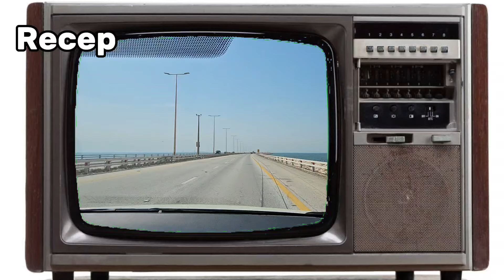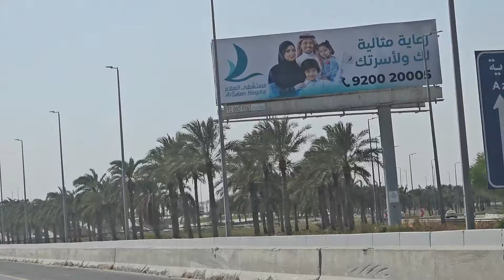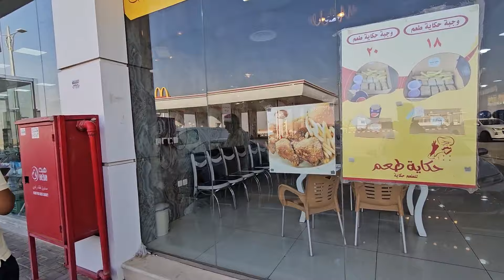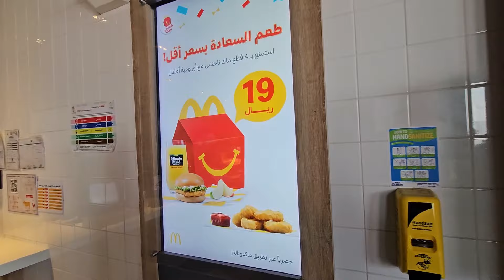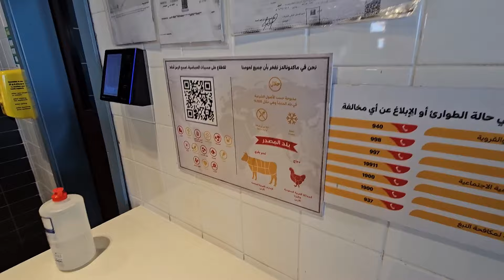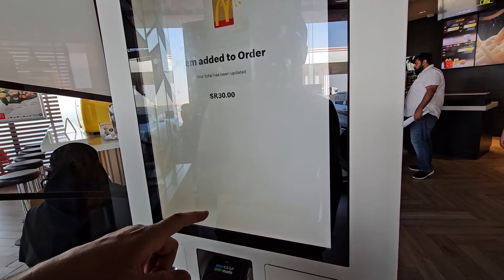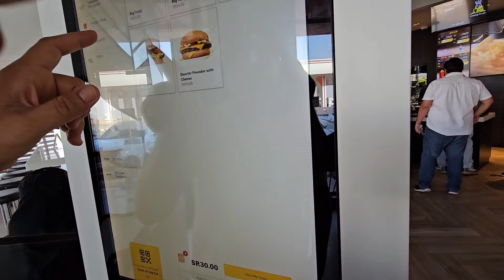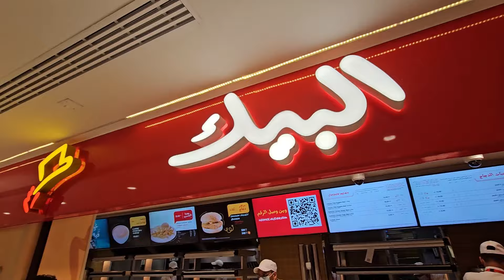Bahrain 🇧🇭 To Saudi Arabia 🇸🇦 (Riyadh City) Road trip